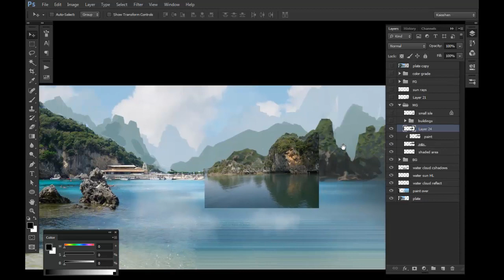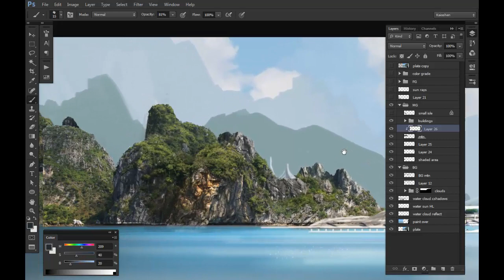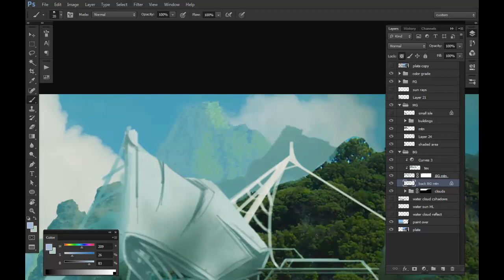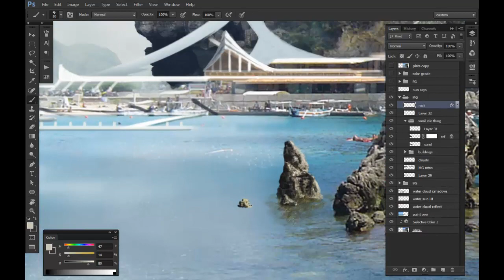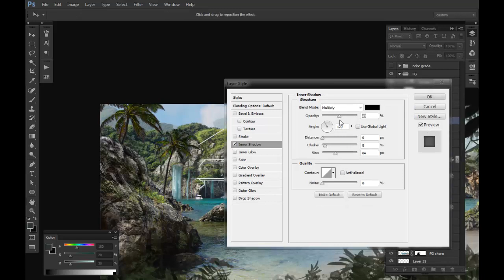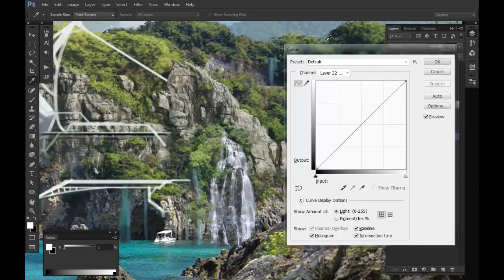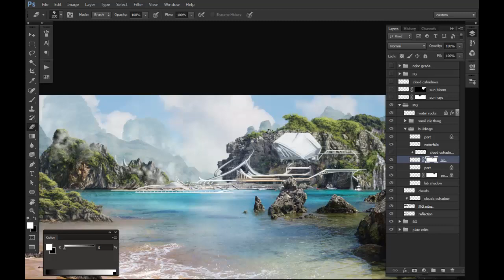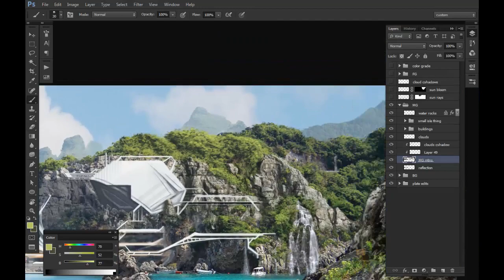Sci-fi Jungle Matte Painting [Timelapse]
A timelapse video of my process creating a sci-fi jungle matte painting from. Taking it from a concept sketch and a (nearly) finished product. Hope some can find this helpful, thanks for looking.

Just a quick note, you'll see some upscaling of photo ref's in the video. It's usually not good practice to do that, but I got lucky and it wasn't too bad here. I just don't want to promote bad techniques or anything. Knowing is half the battle.